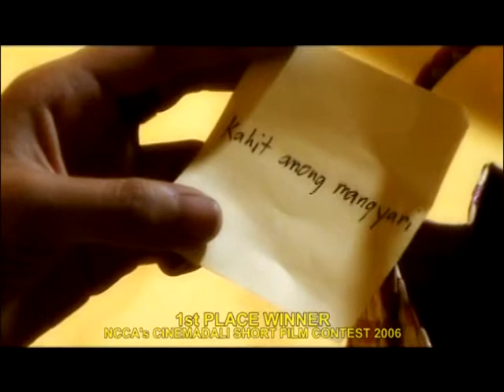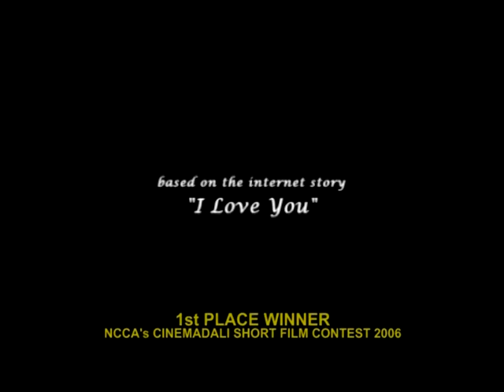"MANYIKA" (Doll). A Short Film by John Wong.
1st PLACE-NCCA's Cinemadali Short Film Contest 2006.

Here's an excerpt from Diana Uy's article found in the Manila Standard's March 3, 2006 issue:

Based on an Internet story "I Love You," John Wong's Manyika
involves talking teddies, a misunderstood lover, impatient miss, and
a tragic ending.

"I wanted to do a happy story with a tragic ending and something
that everyone can relate to," enthuses John Wong. "And it's set in
Luneta, which is the generic place for dating no matter what your
social status is. Also, the movie wanted to show that Luneta is not
just a place for picnic. There are many places to see in Luneta that
some have not yet discovered."

Writer, Editor and Director: John Wong
Producers: Seymour Barros Sanchez and Eloisa Sanchez
Starring: Shing Gener and Bor Ocampo
Director of Photography: Jordan Arabejo
Assistant Director/Production Designer: Richard Legaspi
Gaffer: Raul Manlunas
Make-up Artist: Carol Da Silva
Production Co.: Red Room Productions / Katorse Writers' Group 2006